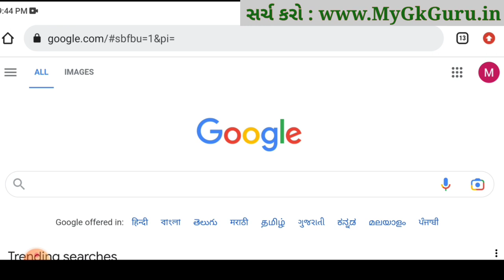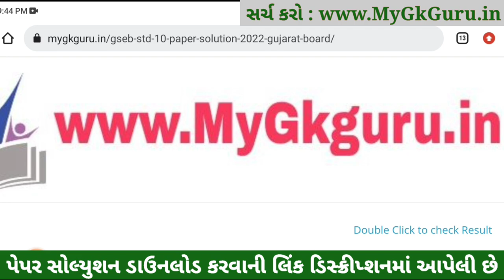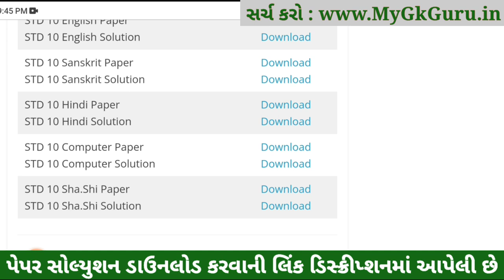STD 10 Sharirik Shikshan Paper Solution 2023, STD 10 Sharirik Shikshan Board Paper Solution 2023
Topics covered in this video :
STD 10 Sharirik Shikshan Paper Solution 2023 March
STD 10 Sharirik Shikshan Board Exam Paper Solution 2023

Other Related Search Queries :
March Board Exam STD 10 Sharirik Shikshan Paper Solution 2023
Board Exam Paper Solution 2023 STD 10 Sharirik Shikshan
Dhoran 10 Sharirik Shikshan Board Exam Paper Solution 2023
STD 10 Sharirik Shikshan Board Exam Paper Solution March 2023
STD 10 Sharirik Shikshan Paper Solution 2023 March 2023
STD 10 Sharirik Shikshan Paper Solution March 2023
STD 10 Sharirik Shikshan IMP Question 2023 Vibhag A, Vibhag B, Vibhag C and Vibhag D.

Dhoran 10 Sharirik Shikshan IMP Question 2023,
STD 10 Sharirik Shikshan IMP Question 2023,